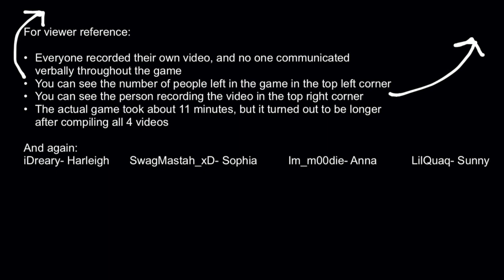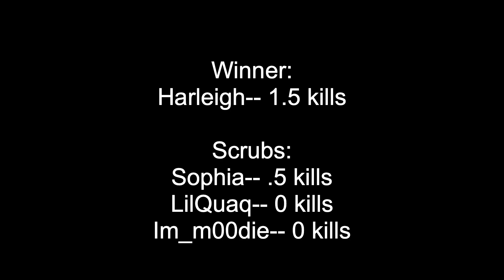ThE pUrGe-- In Minecraft...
Hola, como estas, and welcome to the Purge
Sorry for the delay, as some files permanently lost in the interwebs by *cough cough* Sunny. It’s ok though, we forgive her.
Also, we got an instagram account! Follow our account @scrubbybuilders! Let’s build an audience over 3 years of age!
If you are confused about this video please read the following section:
We created an island reserve where we would be stuck until we eliminated everyone else or unless we were eliminated. We also changed our skins to try and recreate anonymity. Finally, everyone recorded their own, independent video, without making any verbal communication whatsoever with other players. The group chat was on iMessage, and we’re sorry for the extremely loud notification sounds. Also, we will try to improve the audio and video quality in upcoming videos.

We apologise for the inability to post comments, as for private reasons, we decided this was the best solution.

CREDITS:
Main Theme from the Wii Shopping Channel (Nintendo) composed by Kazumi Totaka

[00:00:00] 01 Fesliyan Studios - Battle Of The Awake
[00:03:34] 02 Venator Music - Halls Of The Universe
[00:06:17] 03 SPM - Fracture
[00:08:27] 04 Theta Sound Music - Cut
[00:10:10] 05 Skysprod Music - Sky War
[00:13:42] 06 RS SoundTrack - Rise
[00:15:34] 07 SPM - Impervious
[00:17:24] 08 Joshua Nickelson - Redemption
[00:23:39] 09 Julia Saltflower - Artificial Sun

Snail's House - Cosmo Funk — Ujico*/Snail's House/ Collab Asia Music, Fesliyan Studios,